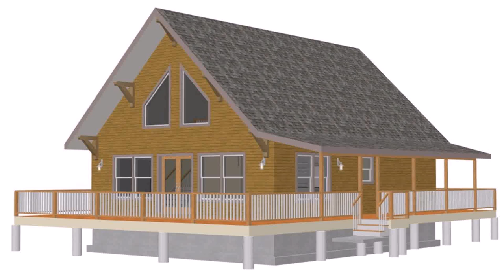Small Lake House Plans With Walkout Basement (see description) (see description)